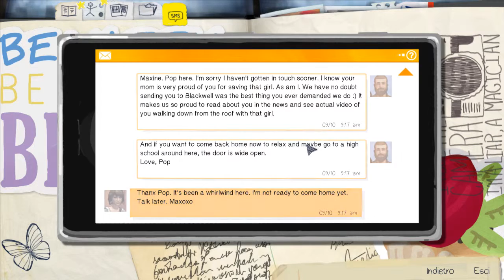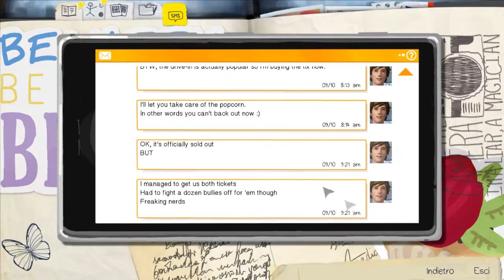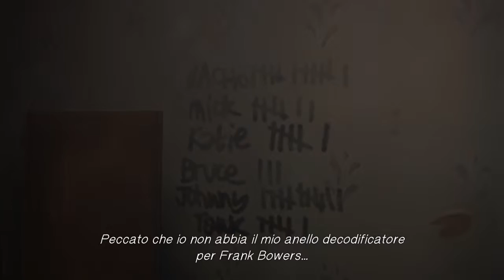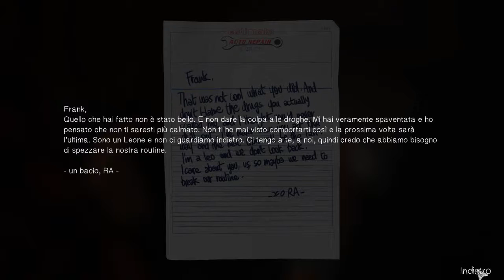Life is Strange Ep.3 - Pt.5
Continua Life is Strange, Enjoy!